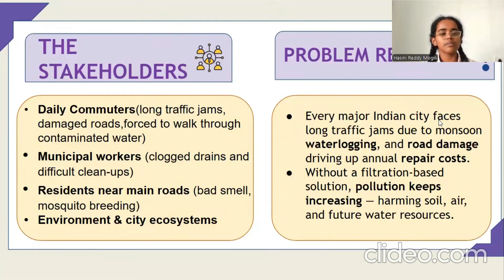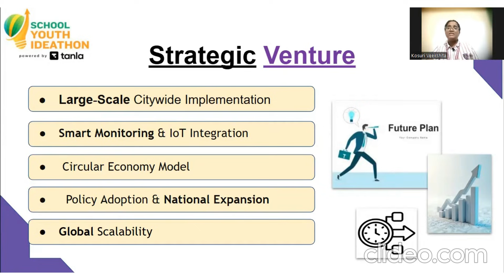SYI32097 | Team EcoFlux | Top 2000 | SYI25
UID: SYI32097

SCHOOL NAME: St Andrews School, Keesara

Team Name: EcoFlux
Team Member Name 1: Kosuri Veekshita
Team Member Name 2: Hasini Reddy Mogili
Team Member Name 3: Druthi Reddy Mudhuganti

Idea Tagline: The Road That Heals The City.

Idea description: "What if a road could do more than carry traffic?
In this video, we unveil a breakthrough idea — a biochar‑integrated porous road system that filters toxins, captures microplastics, prevents floods, boosts groundwater, and helps cities breathe again.

This isn't just infrastructure.
It's a blueprint for a cleaner, smarter, and more resilient future.